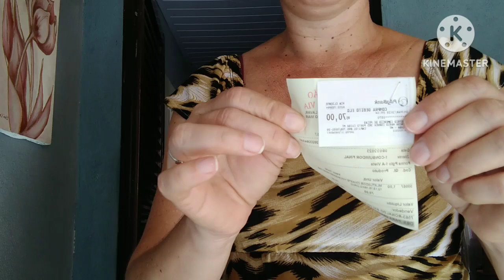máquina nova, marido consertou, cozinhei feijão.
Olá me chamo Luiza,tenho 40 anos,casada💍 com Manoel mãe de um casal de filhos lindos,Matheus e Halana 👩‍👧‍👦,moro em Cuiabá-MT.

Seja Bem-Vindo❤👨‍👩‍👧‍👦